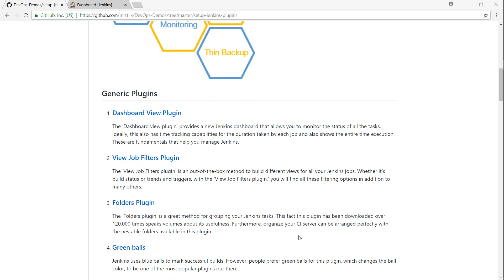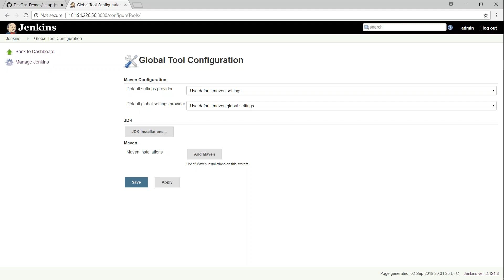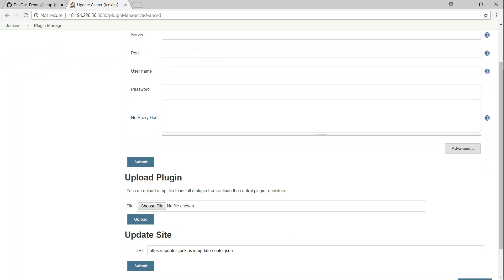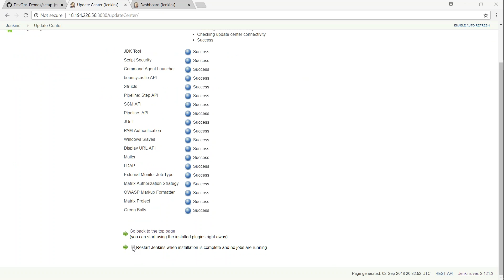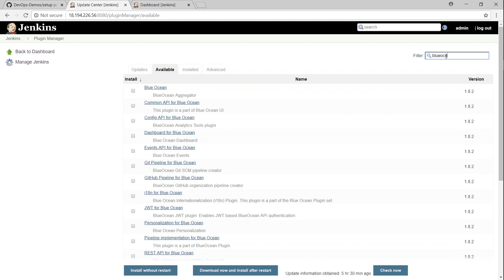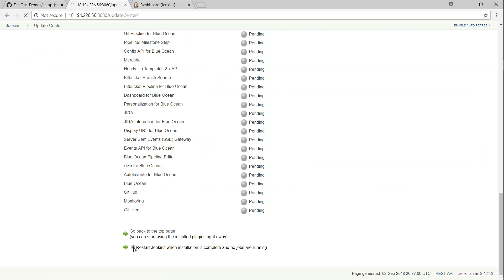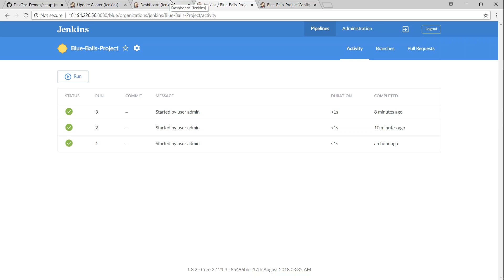Mini DevOps 04 - Jenkins Plugins Installation | Necessary Jenkins Plugins in realtime